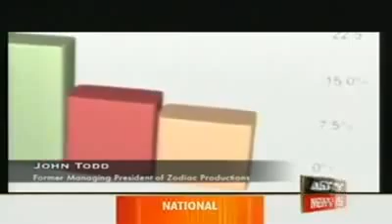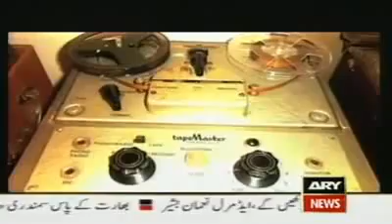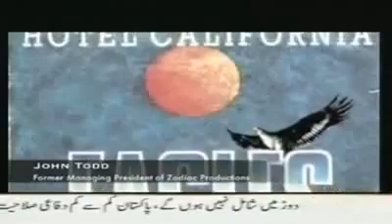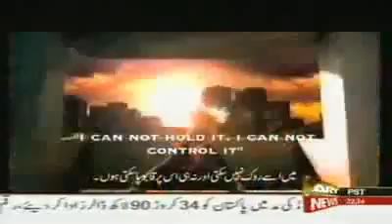The Arrivals Reloaded (Urdu) Part 9 (1 of 4).flv